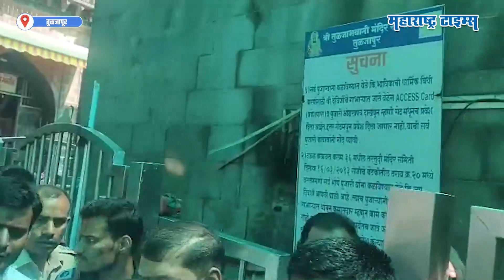तुळजा भवानी मंदिरात पत्रकारांना खाजगी सुरक्षा रक्षकांकडून धक्काबुक्की | Maharashtra Times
काँग्रेसचे प्रदेशाध्यक्ष नाना पटोले हे सहपरिवार तुळजा भवानीच्या दर्शनासाठी आज आले होते. वार्तांकन करण्यासाठी विविध माध्यमांचे पत्रकार मंदिरात गेले. मात्र खाजगी कंपनीच्या सुरक्षा रक्षकानी या पत्रकारांना धक्काबुक्की केली आहे. हा सर्व प्रकार पोलीस आणि नाना पटोले यांच्या समोर सुरु होता.
या प्रकाराबाबत पत्रकार संघटनांनी निषेध व्यक्त केला आहे.